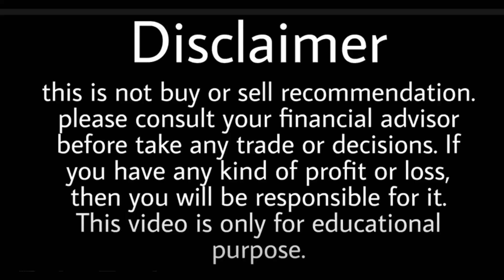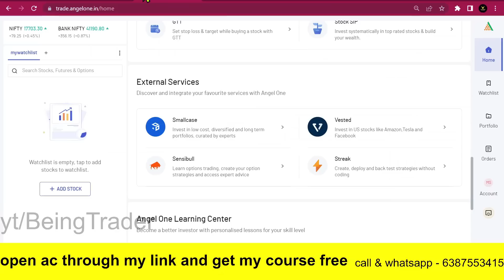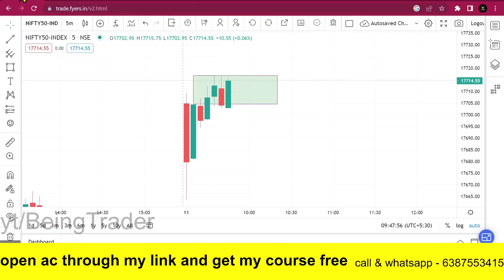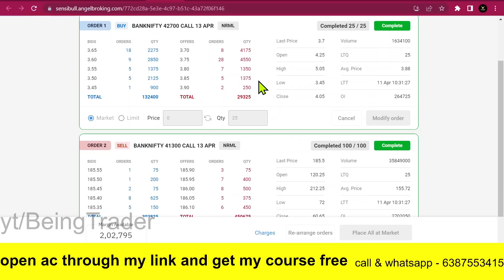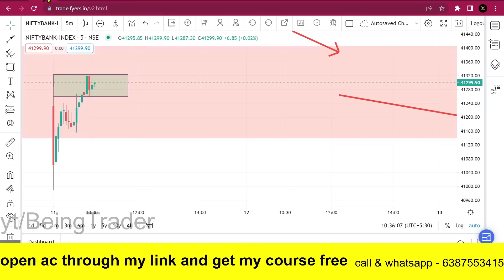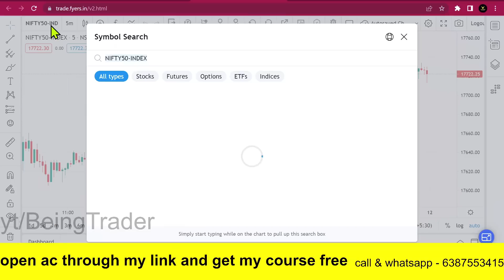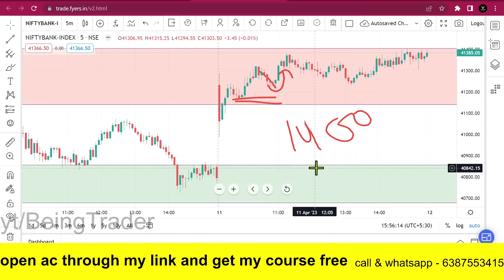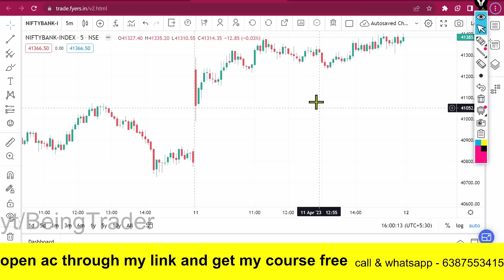APRIL MONTH TRADING CHALLENGE || आज क्या हुआ || TODAYS TRADE ? ||OPTION SELLING ||BEING TRADER